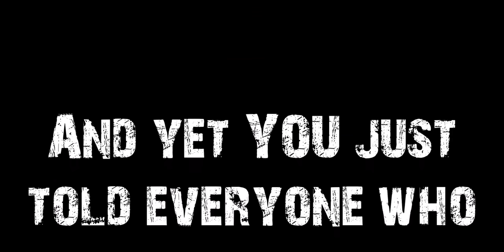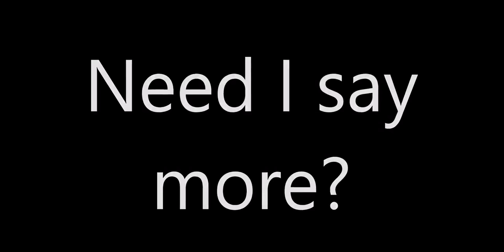Trump unfit? Not as unfit as VP Joe Biden.